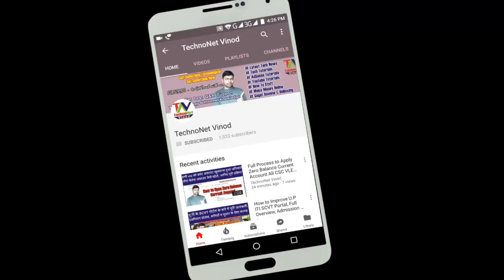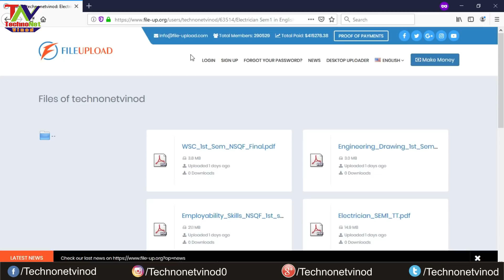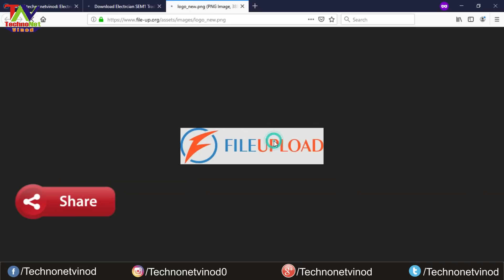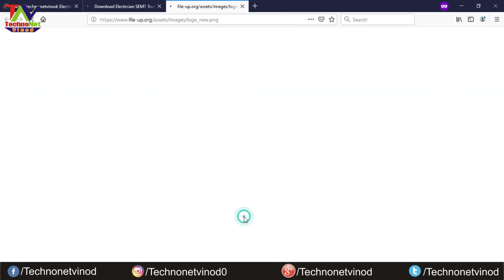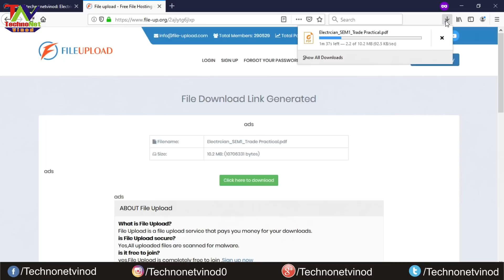ITI ELECTRICIAN BOOKS FOR ALL SEMESTER || ITI Ebooks Free Download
ITI ELECTRICIAN BOOKS FOR ALL SEMESTER || ITI Ebooks Free Download || ITI Study Material

Youtube Gears / Devices & Equipements
DSLR CAMERA
STUDIO LIGHTS
30-Watt LED Flood Light
100-Watt Flood Light
GORILLA POD